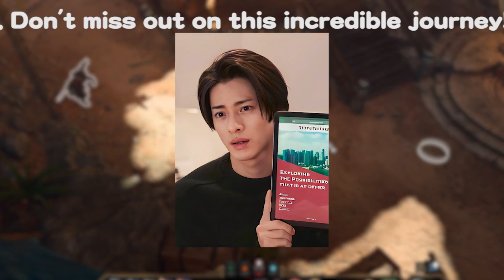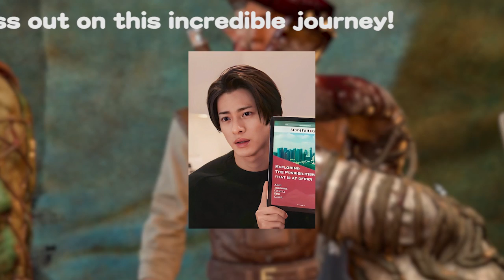【平野紫耀】キンプリの新たな一歩―『CDTV』スペシャルで見せる魅力とファンの温かな支持